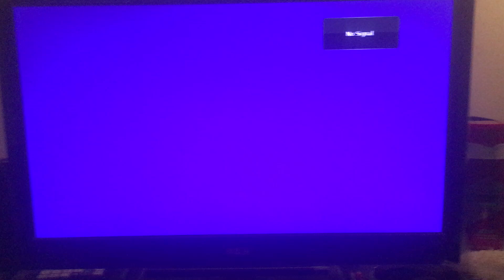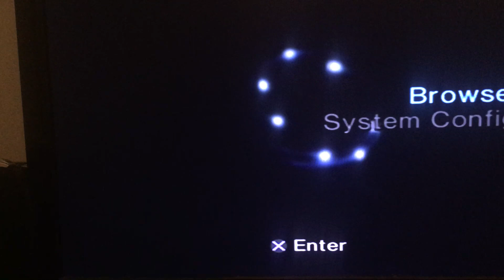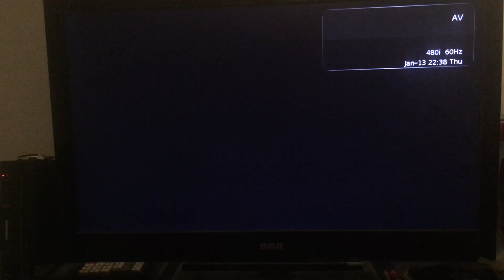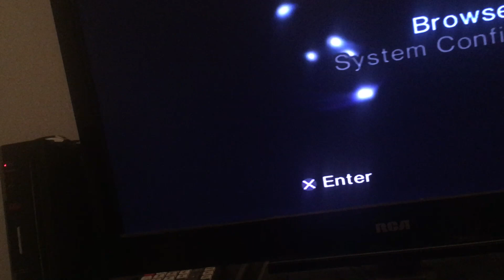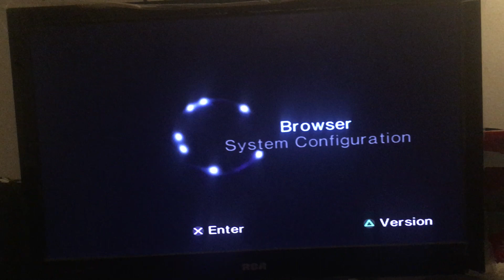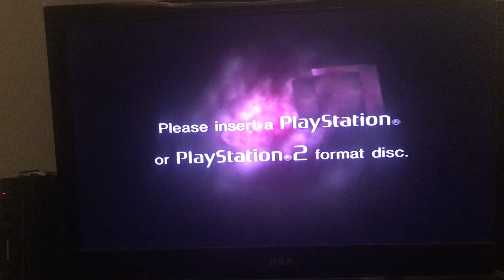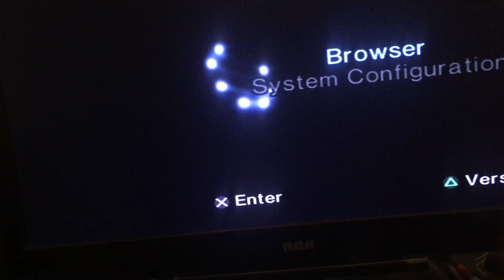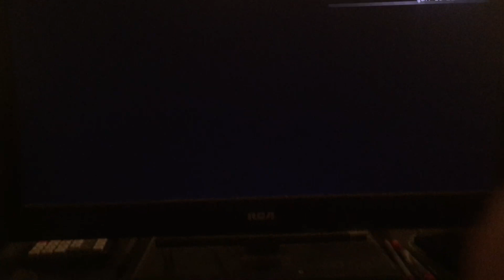Testing Out My Old PS2 Slim Games 11-13 Games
Sry If I didn’t record The Last 2 Games bc my storage on my phone is full, & I was using my phone while recording.

- Grand Turismo 4 (2)
- World Poker Tour (WPT)
- Madagascar Escape 2 Africa (2)
- Chicken Little
- Lemony Snicket’s A Series Of Unfortunate Events
- Fairy Odd Parents Break Da Rules
- Jimmy Neutron: Attack Of The Twonkies

Sry about that my hand & my fingers bc I tried to hold sideways on my phone while recording.